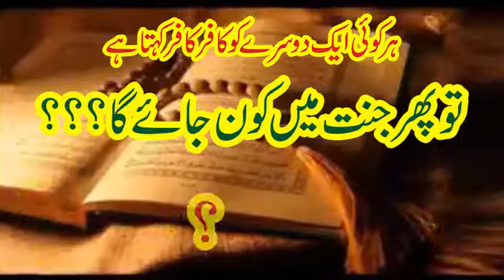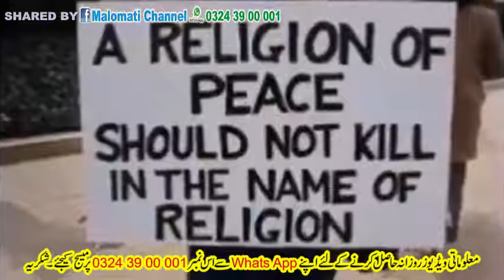jannat me kon jayega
pak group of companies provides basic and advanced level computer, internet, technology related education for free, you can ask question about your problems, request for a video, you can website and read articles, on my website you can fill request form, contact form, or ask question on discussion page, I and Our team response quickly and you can also resolve others problem on my site by sharing your knowledge or experience on discussion page my chanel= jannat me kon jayega by Molana Tariq jameel sahab, shiya, sunni, wahabi, deobandi jannat me kon jayega
Molana tariq jameel sahab ka zabaradast bayan maslak ke uper